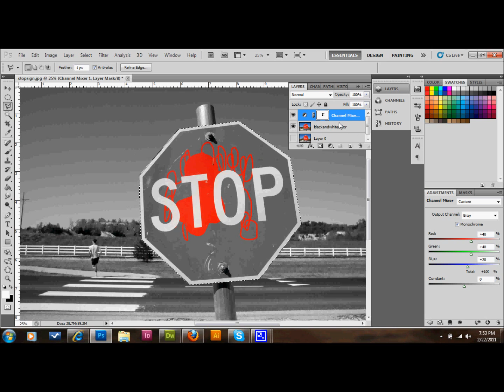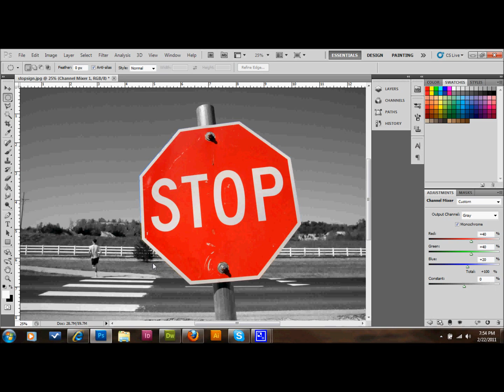Photoshop Tutorial Color Splash | Glazefolio Design Blog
Glazefolio Design Blog . Learn how to use color in black and white images in photoshop. In this Photoshop tutorial you will learn how to eliminate all colors but the one or ones you choose to show. There are a few different ways to do this, but this is the simplest very effective way.